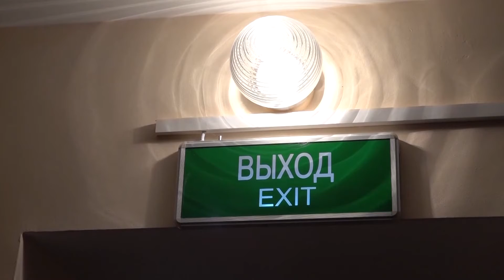В Ярославской области сдают последний запланированный на этот год долгострой